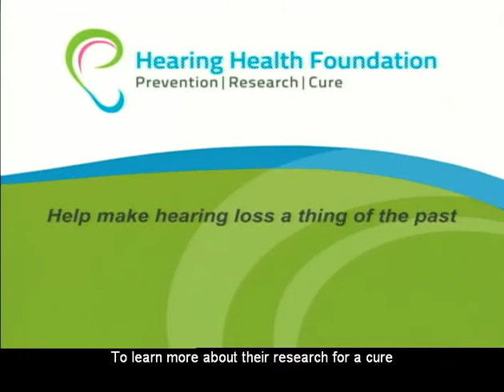Faces of Hearing Loss: Hearing Health Foundation May 2012 PSA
Hearing Health Foundation's Spring 2012 Public Service Announcement (longer clip)